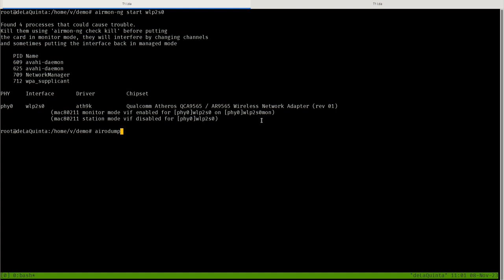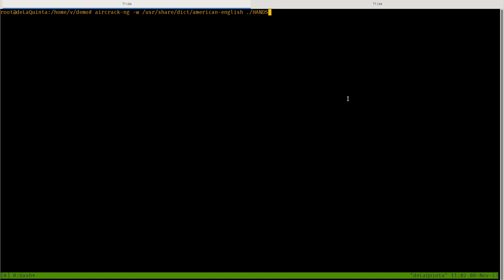quick/simple aircrack-ng WPA demo